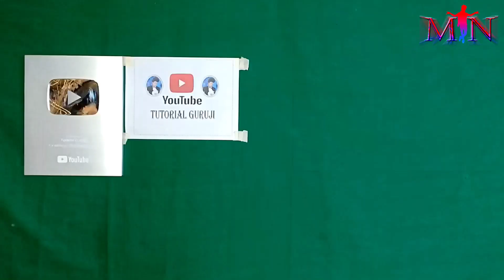Jadu sikhe. बिना टच किए पानी के अंदर से कॉइन निकालने का जादू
इस वीडियो में पानी और कॉइन का एक जादू सिखाया।
और चैनल को अभी तक आपने सब्सक्राइब नहीं किया है तो कर लेना क्योंकि इस चैनल पर में नया-नया मैजिक ट्रिक लेकर आता हूं, पहले करके दिखाता हूं इसके बाद सिखाता हूं।

     tutorial guruji magic tricks revealed,
magic,magic tricks,magic revealed,magic tutorial,jadu,jaadu,bangal ka jadu,bangal jaadu sikho.